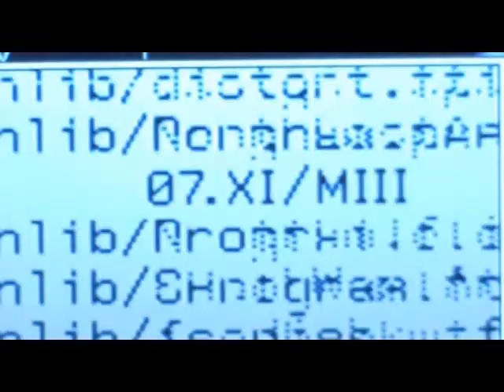CAW UWA Claim 2 Fame in Smackdown vs. RAW 2011 Pt.15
UWA is here to deliver its annual Christmas present of the year to the UWA fans with its second biggest CPV of the year Claim 2 Fame 2010. Expect pulse pounding action an mark out moments as -
(1) Lord Magma vs. Quinton "Rampage" Jackson for the UWA World Heavyweight Tilte
(2) 6-Man Elimination Tag Team Match Spike/Samoa/Gene Starwind vs. The NOV Vampiro/Vicious/Vaughn Kreed.
(3) Koko vs. Ursula Areano for the UWA Woman's Championship
(4) "Madder of Respect" Match The Taxman vs. Da Destroyer vs. Steve Hebert first 2 fall to a finish.
(5) Brave Vesperia Yuri Lowell & Raven vs. Lost Society Gunther Vulf & E.Goman w/Mitch Waterson special outside enforcer. Tag Team Title Match
(6) World's Hottest Tag Team vs. Karin Kortas & Crimshana Blade for the Woman's Tag Team Championships
(7) Fatal-Four-Way XX Title Match Wildfire defends against Megan Fox vs. Athena vs. Stacey Hardy.
(8) NO DQ - UWA Originals Luke Fowler & Ross Mitchell vs. "Big Brother 2.0" Uncle Sam & Phillmo
(9) Jamie Hyneman is scheduled to defend his No Limits Championship in a match that Foolkiller99 has booked, but has yet to announce the stipulation.
(10) Angelinas vs. Pink Angel where Pink Angel get to choose the stipulation

Happy Holidays, and UWA wishes a very Merry Christmas!!!